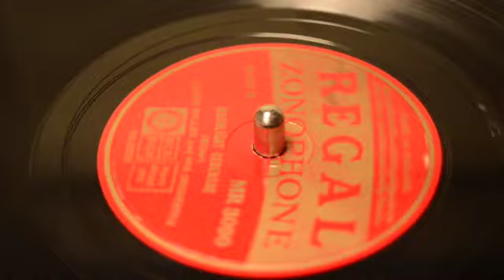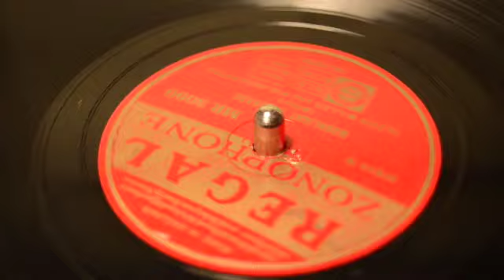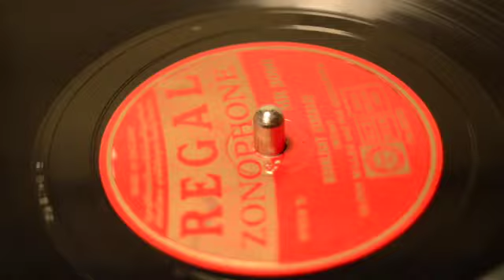Glenn Miller & His Orchestra Moonlight Serenade SD 480p